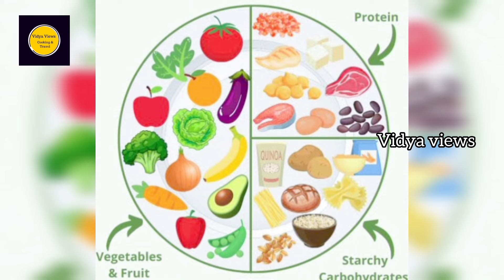weight loss series menu day 9/உடல் எடையை குறைக்க மெனு